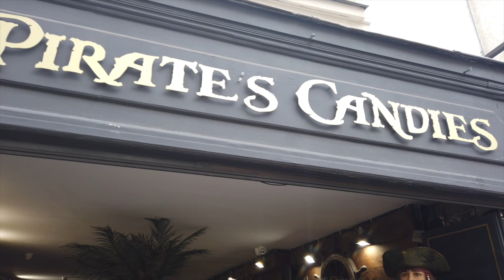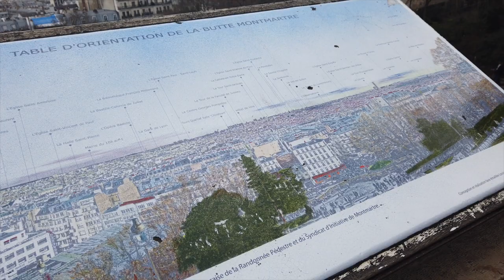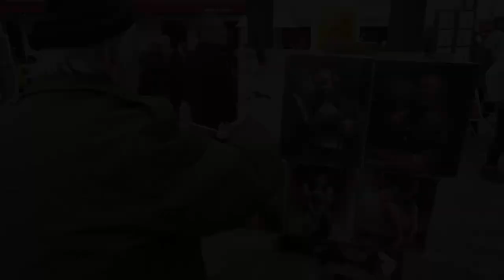Sacré Cœur Basilica | Montmartre Village Paris Vlog in Sinhala with English subtitles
- Premium Quality Lingerie and T-Shirts
- Essentials Oils
- Scented Candles
- Jewelry
                                             Based in France

            - All the links are attached our channel main page banner -